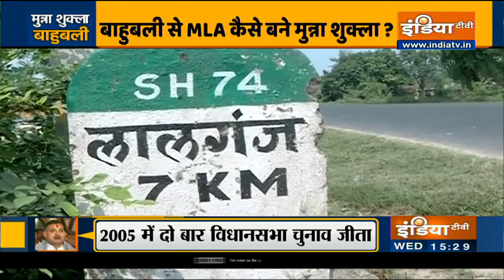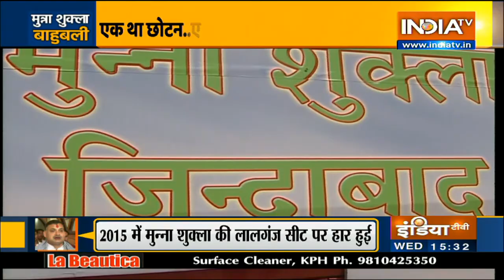From 'strongman' to MLA, 'untold' story of Munna Shukla